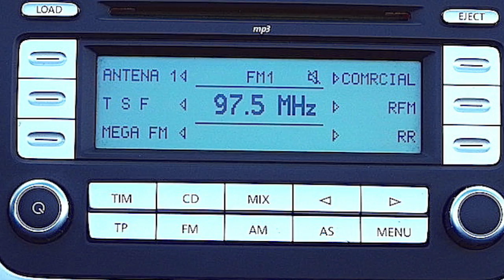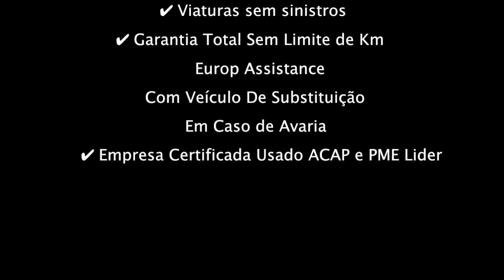Volkswagen Eos 1.6 FSI Top - Auto Gouveia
Este vídeo é sobre Volkswagen Eos 1.6 FSI Top - Auto Gouveia